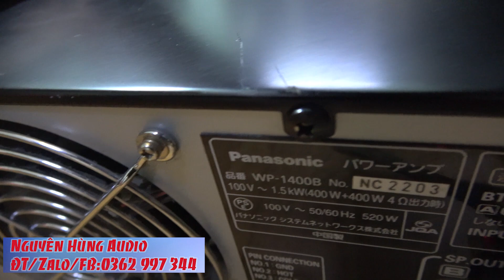TEST THỬ CHẤT ÂM CỤC POWER KHỦNG 800WATT RAMSA WP 1400B